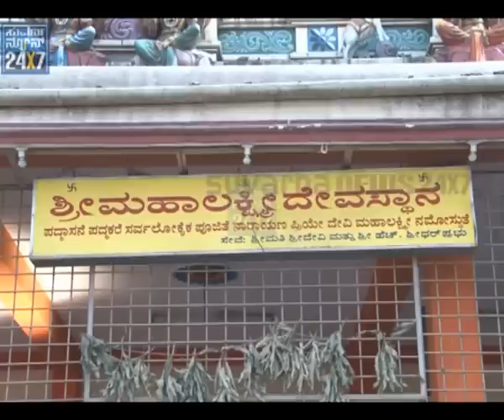Arunaraga - Lakshmi pooja Vishesha - seg_1 - Suvarna news